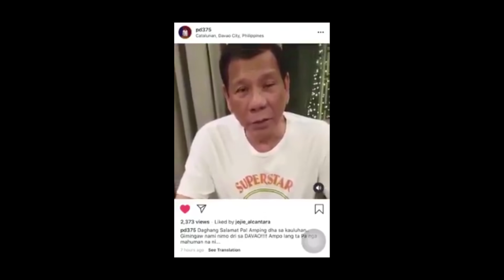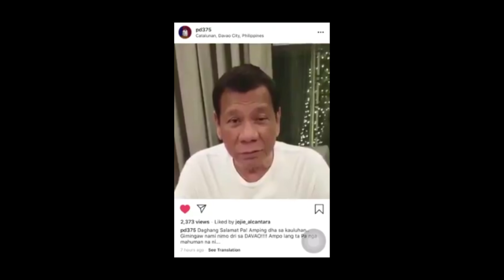PANGULONG DUTERTE at mga SIKAT na ARTISTA may MENSAHE sa mga taga DAVAO CITY!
DAVAO CLUSTER WAR (TAMBAL KAMINGAW)
This video content is a compilation of video message from PRESIDENT DUTERTE and some of PHILIPPINES ARTIST to DAVAO CITY CLUSTER(1,2,3,4,5,6). This video clips is not mine and credits to the owners/uploaders, Rachel Israel, John Martin Paternia, Donna Ponce, Baying Gutierez, Lyn Namayan-Naul, IamHazel Velasco Migallos, Nina Santos Castro, Drew Nidea, Sandra Mae Enriquez, Lee Man Magkidong, Von Mandigal Abian, Arjay Lolo Uy..